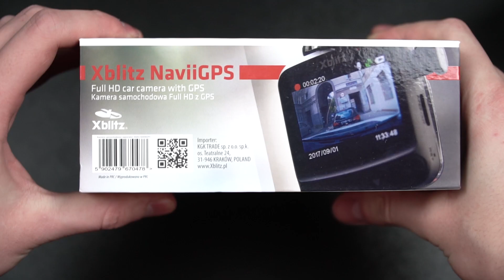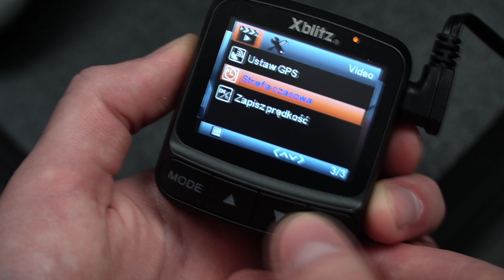Xblitz NaviiGPS - Czy warto kupić rejestrator samochodowy? TEST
Materiał powstał przy współpracy z Xblitz. Partner nie miał wpływu na merytorykę testu.